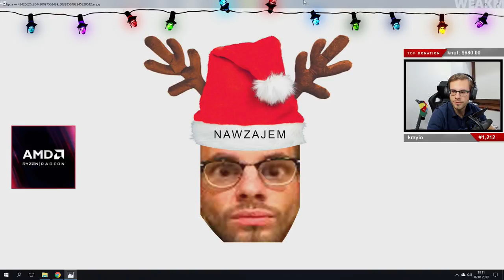PAGO I SNAX ŚPIEWAJĄ / PAGO MAGIK / SNAX ZAKATOWANY | GTA RP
Najlepsze momenty z Twitch: PAGO  # 81
►Chcesz Być Na Odcinku Zostaw Komentarz